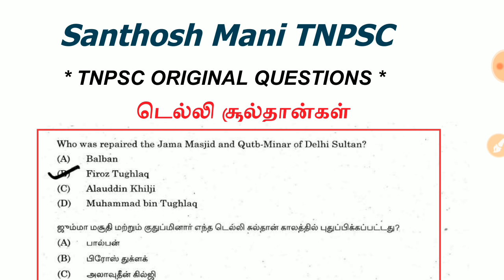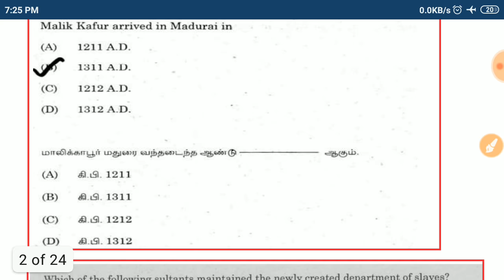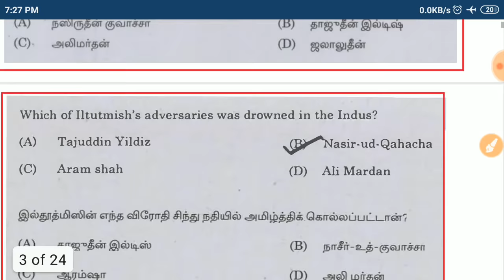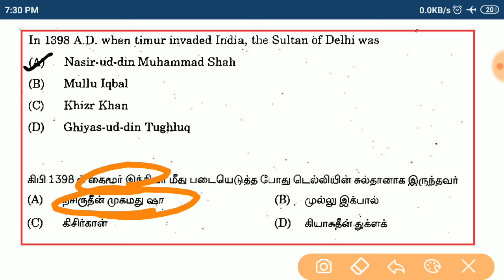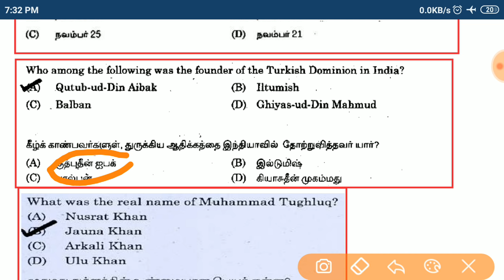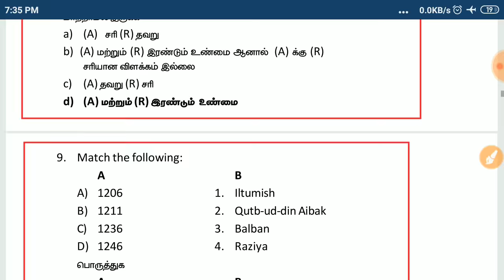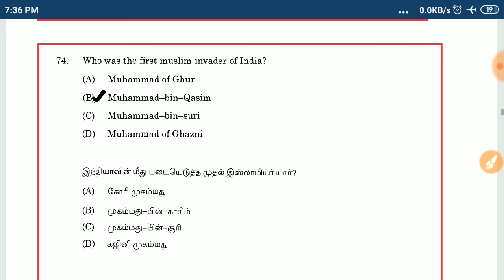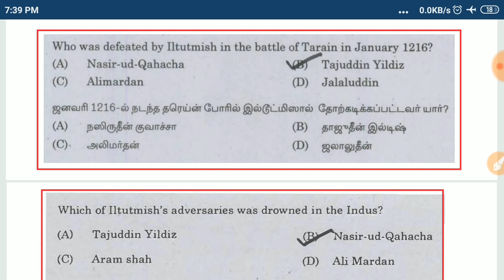Delhi Sultans🔥 TNPSC Questions Combined 1 video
(Telegram id)
(gmail)